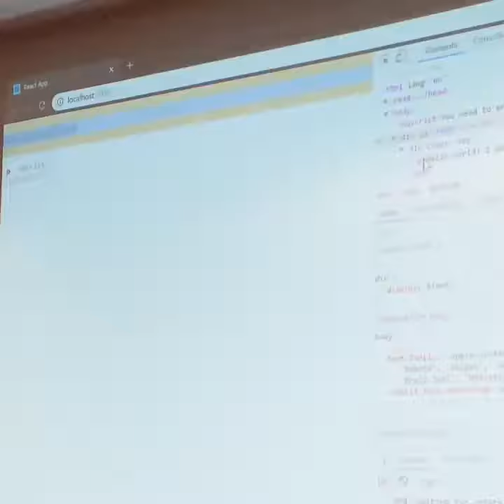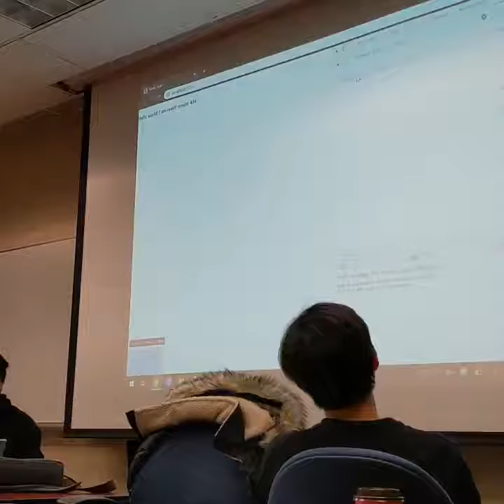React 101 by Ali Khamesy: Accidental auto-edit by Quik app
Before I stitched together two broken videos to finish the React tutorial , I didn't what i was doing with the app and told it to autoedit the videos...

whoops

I didn't even choose any music?!